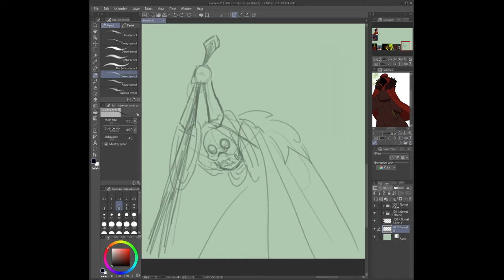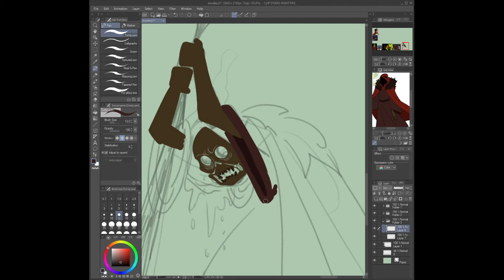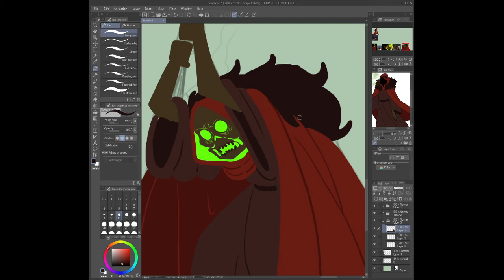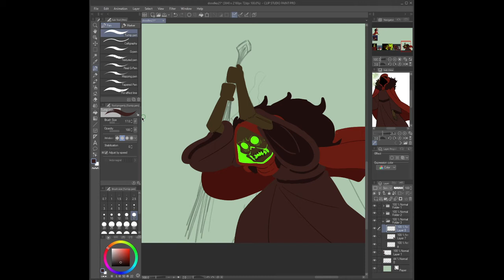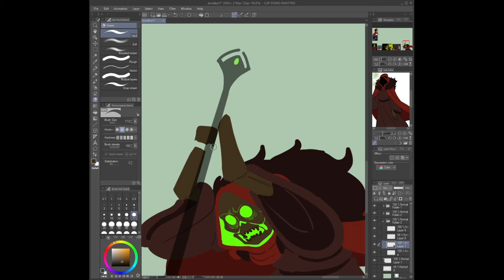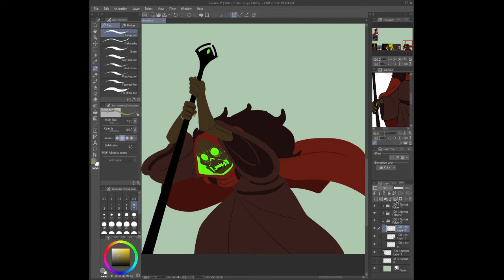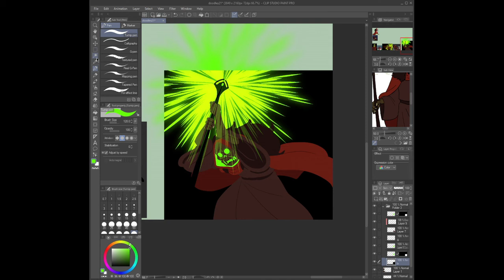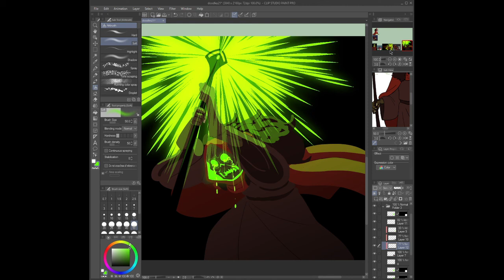Fable Art: The Antlered King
Hello! I thought I'd try something a bit different today and record myself drawing. I like watching art/diy videos so this is sort of my taking a crack at. No audio with this video, so feel free to listen to any of your favorite songs/play lists while watching this. (this took me about...a half hour to make? but I sped it up so it's only 10 minutes)

The character I am drawing is the Antlered King (or just Antler) a bootleg character I use for dnd.